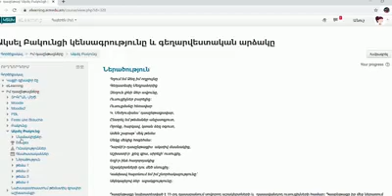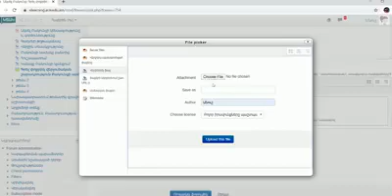Հեռավար ուսուցում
Սիրելի' աշակերտներ, հետևե՛ք հրահանգներին, սովորե՛ք՝ ինչպես մուտք գործել learning.armedu.am համակարգ և օգտվել moodle ծրագրից։

Այս տեսանյութը կուղղորդի ձեզ և կհեշտացնի ձեր աշխատանքը։